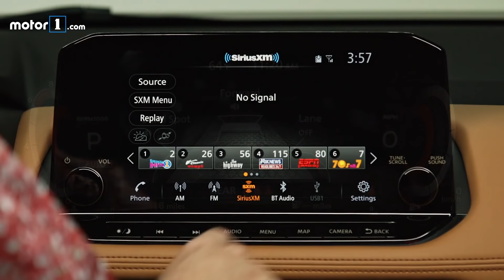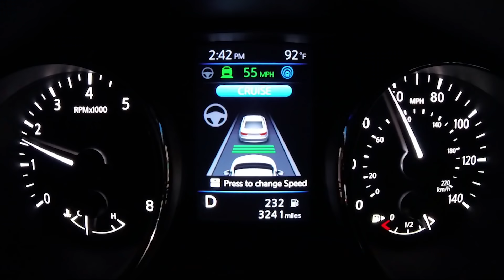Novo Nissan X-Trail 2021 é lançado - SUV médio será vendido no Brasil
Conheça o novo Nissan X-Trail 2021. A Nissan já havia indicado ao Motor1.com o seu desejo de vender o SUV médio aqui no Brasil, mas que isso faria mais sentido quando a nova geração chegasse ao mercado. Pois ela acaba de desembarcar nos Estados Unidos, antecipando o que o modelo pode ter por aqui.

O visual do novo X-Trail evoluiu bastante, ganhando uma identidade moderna na parte dianteira com a adoções de faróis divididos. Há também uma nova grade com a moldura no tradicional formato em V, só que desta vez de dimensão maior. Nas laterais, molduras novas rodas e molduras plásticas nos para-lamas e na base do carro dão o tom mais robusto. Na traseira, as lanternas horizontais invadem bastante a tampa do porta-malas e recebem nova assinatura em LEDs.

Para encarar modelos como Jeep Compass e o futuro Toyota Corolla Cross, a Nissan aposta em muito tecnologia embarcada. O SUV conta com itens como freio automático de emergência com detecção de pedestre e até mesmo uma versão atualizada do Pro-Pilot 2.

Destaque também para o interior mais refinado, painel digital, nova central multimídia e bancos mais luxuosos.